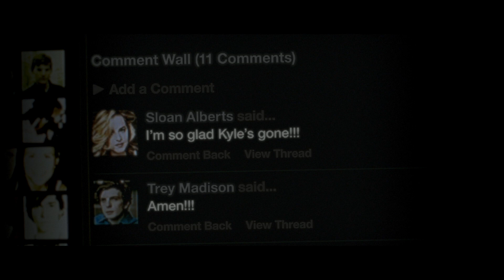Beastly | Trailer (German) feat. Vanessa Hudgens & Alex Pettyfer